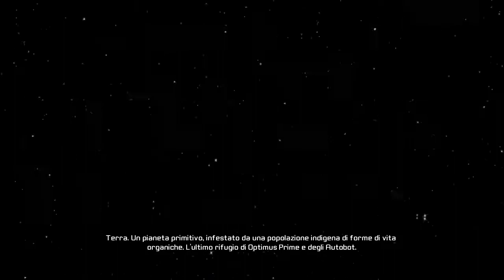Transformers: Rise of the Dark Spark - Capitolo 01: La Spark Oscura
Transformers: Rise of the Dark Spark (ITA) (PS3)